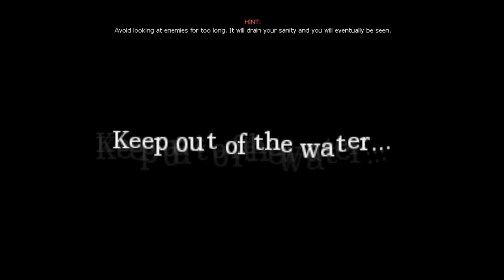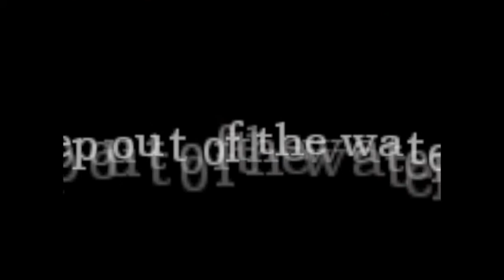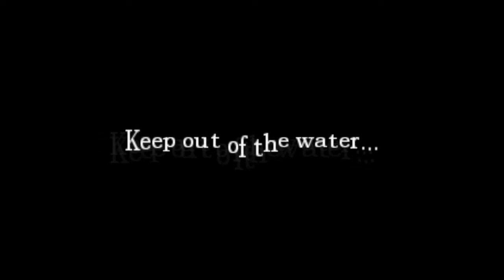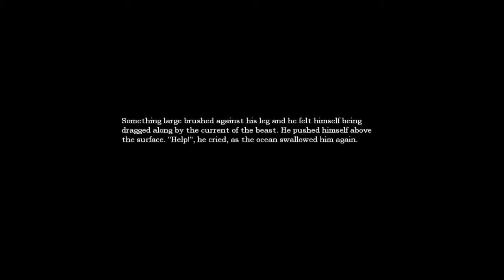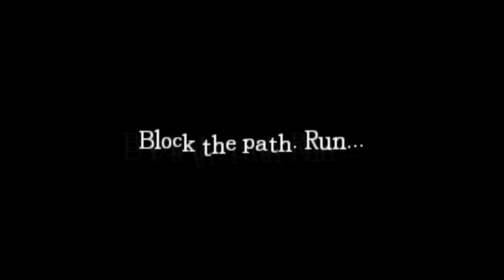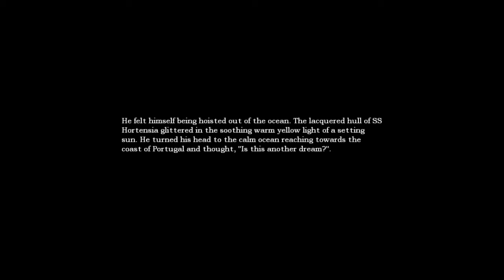Amnesia Playthrough #3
This is where shit gets good